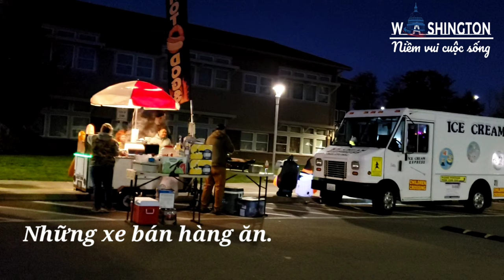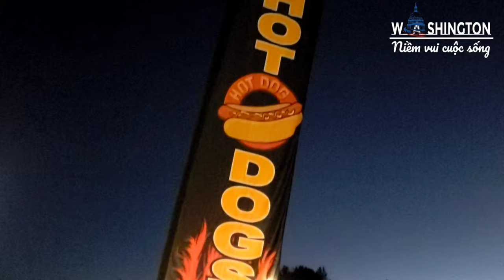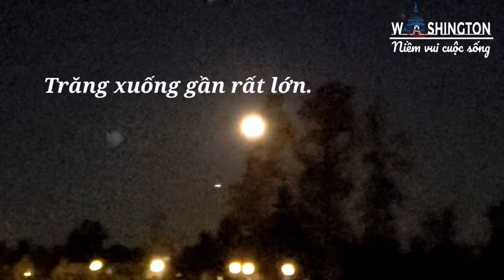#118 BẤT NGỜ GẶP LỄ HỘI HÓA TRANG HALLOWEEN VÀO THAM DỰ | HAPPY HALLOWEEN AND BE SAFE TO EVERYONE.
Chào cả nhà! Thứ bảy tuần vừa qua, trên đường đi nhà thờ, gia đình mình gặp trường học họ tổ chức lễ hội Halloween 🎃 sớm vào cuối tuần cho các em chơi lâu, vì chính ngày lễ vào thứ ba ( 32/10/2023) , thứ tư thì các em phải đi học . Các bé tham gia đông vui, gia đình mình cũng ghé chơi, vì không biết trước, nên không mặc đồ hoa trang.
   Gửi đến cả nhà coi cho vui. Chân thành cảm ơn cả nhà luôn yêu thương ủng hộ kênh mình.
    Happy Halloween and be safe to everyone 🎃🎃🎃🎃😍😍😍😍🍭🍭🍭🍭